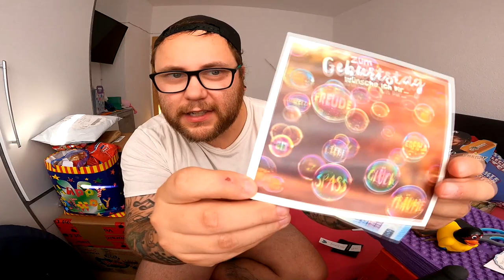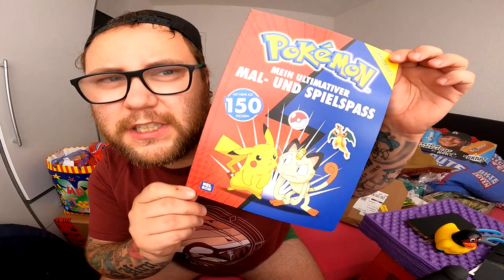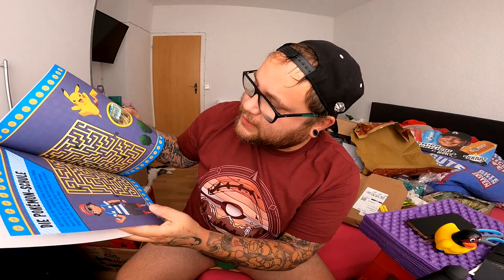UNBOXING | Meine GEBURTSTAGS GESCHENKE zum 35sten !!!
GUMMA !!!

Mein Trainer Code : 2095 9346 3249